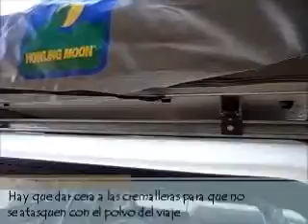2008. Namibia 02: Buitepos-Mahun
Etapa del viaje a Namibia y Botswana realizado en 2008